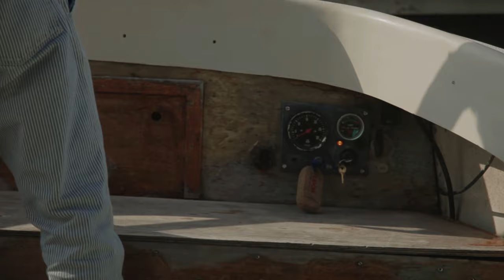ILLIAL - L:a Bruket Collab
Debuting last August with the searching, minimalist single “Act Like I Don’t Know”, ILLIAL is the pseudonym for the solo artist Fredrik Folkestad.
Originally from Gothenburg but having lived in Sydney, New York and Hong Kong Fredrik draws from a wide variety of contemporary inspirations and influences, yet despite his cutting edge mindset, he often retires from the din of the city to compose the fundaments of his music, it’s in solitude that Fredrik best delves into his innately sensitive nature.